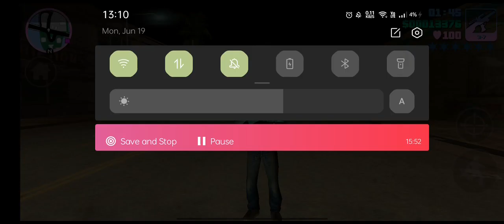Buying Film Studio in Gta Vice 🌆.💲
Hello Guys I am Varundeep Singh
I am new gamer on YouTube
Through which i  play so many games.

 Phone: Realme Gt Neo 2
 Graphics: Smooth+90fps

If you are the developer or the owner of the game and want me to delete the video on my channel please email me ASAP, I will respond within 24 hours or less. There is never a need to strike video down when you get it removed within the same day and keep the channel and yourself happy .